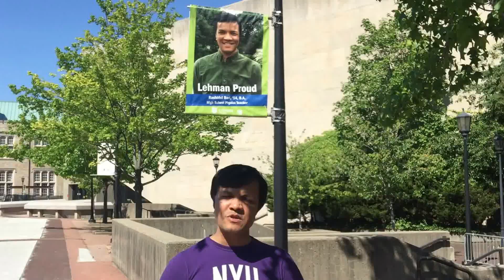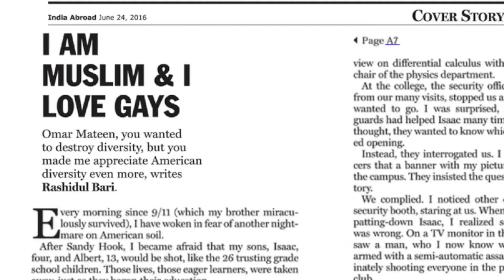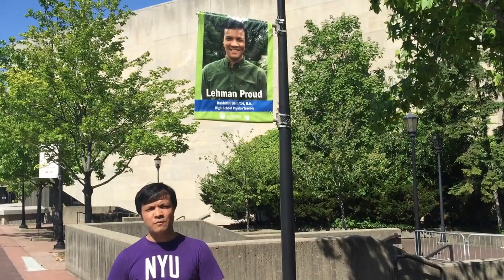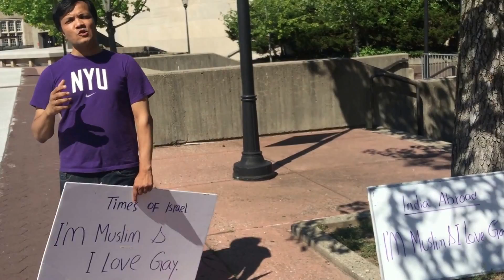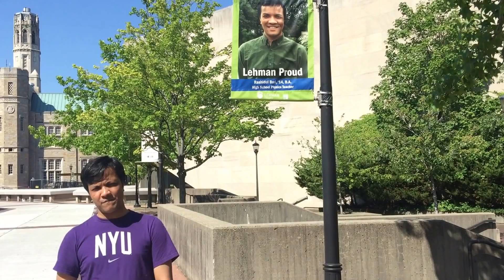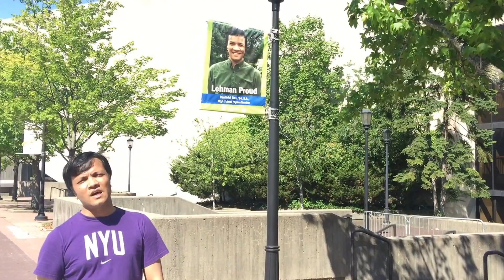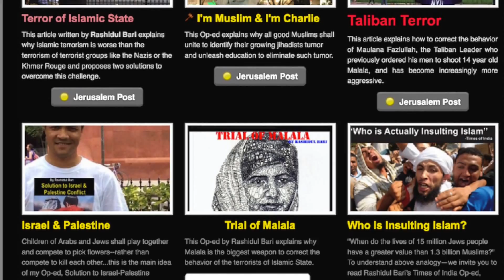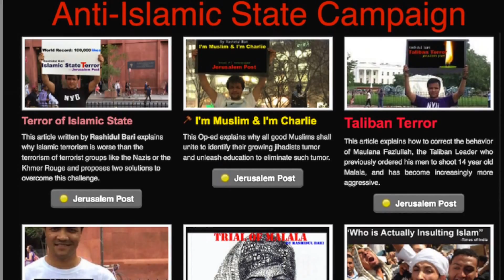I'm Muslim & I Love Gay